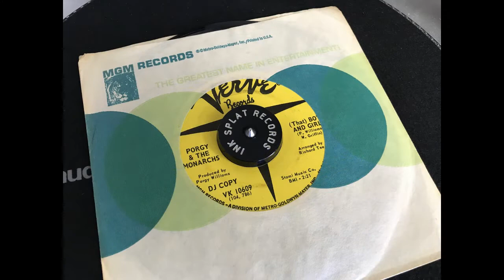Porgy and The Monarchs - (That) Boy and Girl - Verve VK 10609 Northern Soul B-side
All Records recorded from the original vinyl! OVO